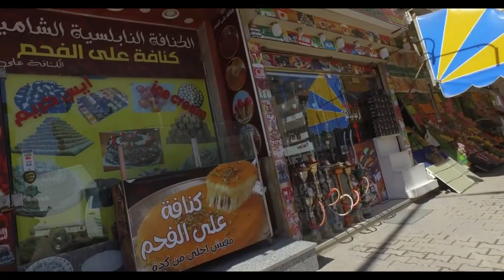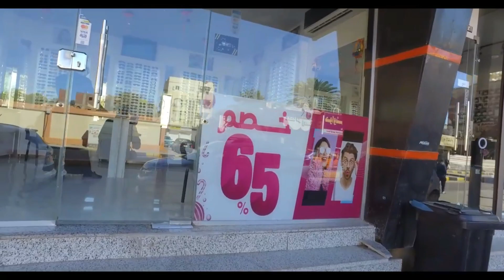Hurghada - Marina Square to Al Mina Mosque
Route
Marina Square - Starfish Square - Al Mina Mosque - Hurghada Marina

If you are going there by taxi use the Arabic names to avoid confusion, better to memorize both names in English and Arabic.
Marina Square is called - El Arosa Square
Starfish Square is called - Sackalla Square